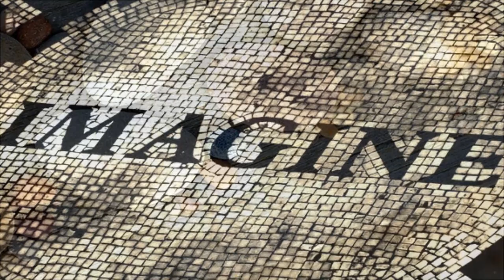Marchin' [The Protest Song]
Marchin’

Ch:
Marchin’, Marchin’, Marchin’ –
This you do is wrong.
Marchin’, Marchin’, Marchin’ –
Come join our song.

We march to tell the soldier,
He only hears his general;
He dare not join our song.

We march to tell the general,
He only hears his master;
He does not heed our song.

We march to tell the master,
He only hears his Angel of Death;
He will not hear our song.

Ch:
Marchin’, Marchin’, Marchin’ –
Scattered bones know no grave.
Marchin’, Marchin’, Marchin’ –
End the tyrants’ reign.

We march to mourn the massacred:
Todos los desaparecidos –
Our end is all the same.

We march to comfort the mother
Where the flag lies in shame
Across the body she cries for –

We march with souls uplifted
To end the tyrants’ reign;
Our forces grow in killing fields –

Ch:
Marchin’, Marchin’, Marchin’ –
In manacles and chains.
Marchin’, Marchin’, Marchin’ –
Our wills shall not be tamed.

We march when we are sightless,
In meeting halls and prison cells,
The foe has many names.

We march when we are beaten,
Broken, burned and maimed.

We march when we are naked.
By the might of all the mindless –

Ch:
Marchin’, Marchin’, Marchin’ –
The path we’ve worn is long.
Marchin’, Marchin’, Marchin’ –
For the home where we belong.

We’ve marched since Cain slew Abel;
Across the bloody centuries
Still we march along.

We march along these trails of tears
For the home we’ll never see again –

We march when we are voiceless,
Yet our hearts beat with our song.
When we are few in number

Ch: [as first]

So, march – tell your master,
He only hears the Angel of Death,
He only sees the Angel of Death,
He belongs to the Angel of Death

Ch: [as first)

words and tune by Colin Crombie